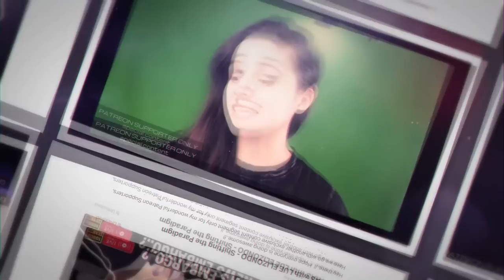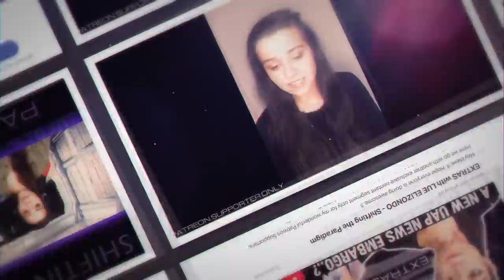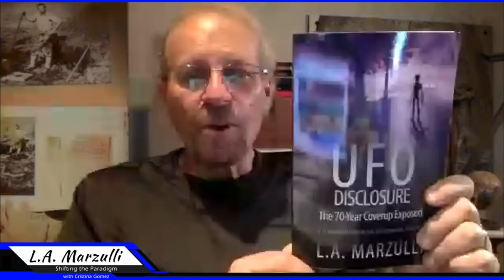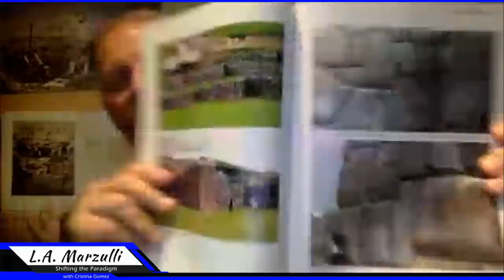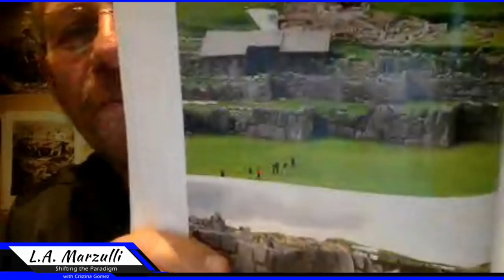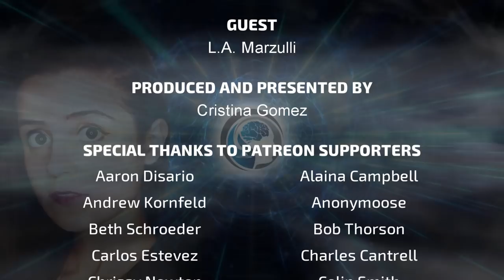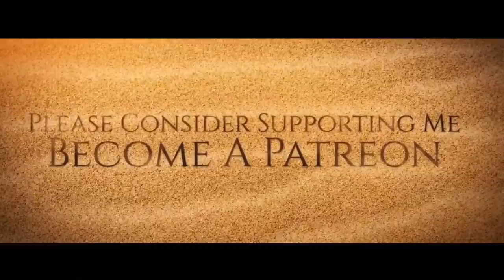NEPHILIM and the WATCHERS (An Alien Connection) - LA Marzulli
Could Extraterrestrials have a presence on our planet that goes back way beyond recorded history, and have been seen as gods, angels, and demons..? Or is there another facet to the UFO and Alien mystery that goes beyond dimensions involving what we would term supernatural entities from beyond our realm..? In this fascinating interview, Cristina Gomez digs deep into paradigm shifting mysteries that are being researched by L.A. Marzulli,  Mysteries that may have dark and wanted answers.
Based on his work on the Nephilim Trilogy,  L.A. received an honorary doctorate from his mentor Dr. I.D.E. Thomas, who was the Provost at Pacific International University.
He was also honored with the Gold Medallion award from Chuck Missler at the K-House conference in 2014. His book series On the Trail of the Nephilim vols I & II are full-color, over-sized volumes which reveal startling evidence of a massive cover-up of what he believes to be the remains of the Nephilim, the giants mentioned in the Bible.
L. A. teamed up with film producer Richard Shaw to create The Watchers series which grew to an eleven-episode catalog. One of those installments, Watchers 7: UFO Physical Evidence, won both the “UFO Best Film” and “People’s Choice Award” at the UFO Congress in 2014.
Marzulli created a “team” that legally extracted material for DNA testing from the enigmatic elongated skulls found in Peru. The results will be released in Episode #6 of the On the Trail series in late 2020.
L.A. released his first independent film in March of 2017, the first installment of a new series, The Watchman Chronicles, titled In Their Own Words: UFOs are Real! This hard-hitting expose, on the burgeoning UFO phenomena, is geared toward the skeptic and is a wake-up call to what Marzulli calls, The Coming Great Deception.
L.A. Marzulli is a frank super-naturalist who lectures on the subjects of UFOs, the Nephilim, and ancient prophetic texts, presenting his exhaustive research at conferences and churches, and through media appearances and interviews on numerous national and international radio and television programs.

00:00 - Musical Introduction and Voiceovers
00:57 - Cristina greets, opens, news briefing and Intro Bio for Guest
05:21 - Part One with Guest, L.A. MARZULLI
25:30 - Commercial Break 1
30:33 - Part Two with Guest, L.A. MARZULLI
53:01 - Commercial Break 2
58:10 - Part Three with Guest, L.A. MARZULLI
01:04:40 - Cristina comments
01:05:27 - News segment with Chris Plain
01:25:33 - Outro and Credits with music

P.R.O. Registered Track

Funky Jam by EMANMUSIC
P.R.O. Registered Track

Globalization by MaximusSound
MA Licence